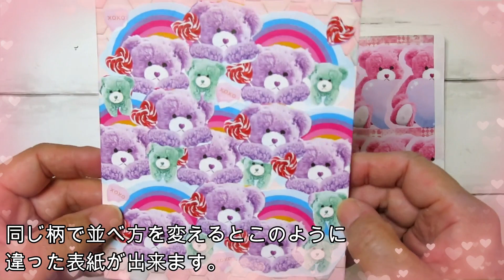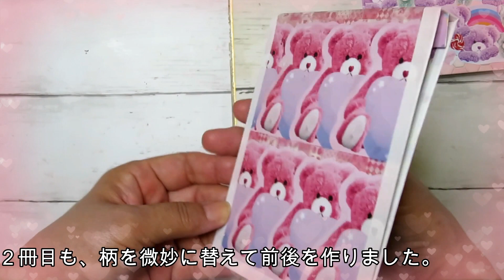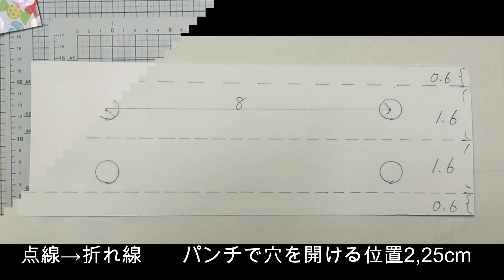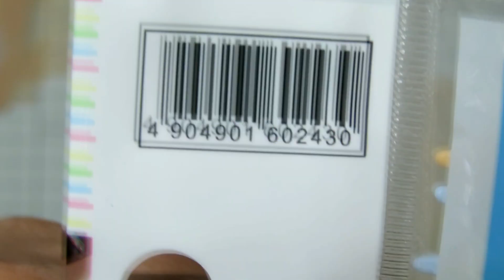付箋メモ、折り紙で作るトレペメモ帳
Seriaで可愛い付箋を見つけたので、今回はメモ帳を作成しました。
クマの付箋を色々な構図にすると、違ったデザインに見えます。
またリバーシブルにして、両方表紙に使えるようにしました。
メモ帳はトレーシングペーパーの音と、質感と、使い方で楽しめると思います。
マステを貼るメモ帳、貼らないメモ帳の作り方をご紹介してます。
楽しんで頂けたら、ポチッとお願いします。

付箋デザインペーパーで作るファイル
トレーシングペーパーを使ったもの

ひび割れ模様の作り方